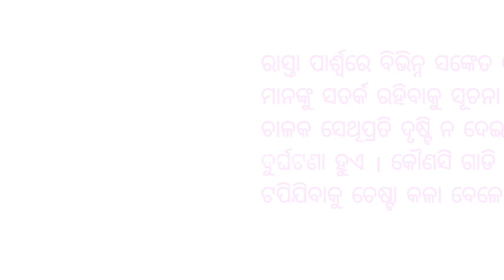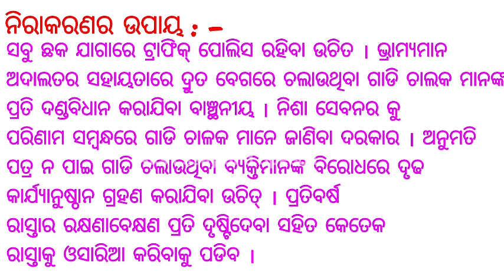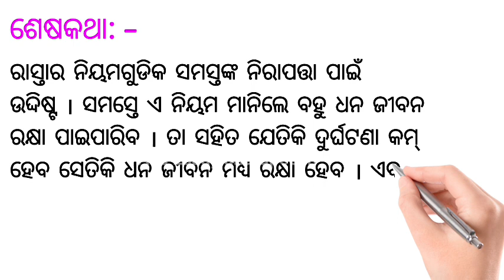Sadaka durghatna odia Rachana | ସଡ଼କ ଦୁର୍ଘଟଣା ରଚନା | Road accident essay in odia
ଏହି ଚ୍ୟାନେଲର ଲକ୍ଷ୍ୟ ହେଲା ଆପଣମାନଙ୍କୁ ପ୍ରାୟ ସବୁ ବିଷୟରେ ଉନ୍ନତମାନର ରଚନା ଓ ଭାଷଣ ଯୋଗାଇଦେବା ।
ଯଦି ଆପଣ କୌଣସି ପ୍ରସଙ୍ଗ ଉପରେ ରଚନା କିମ୍ଵା ଭାଷଣ ଚାହୁଁଛନ୍ତି ତେବେ ଦୟା କରି କମେଣ୍ଟରେ ନିଶ୍ଚିତ ଜଣାନ୍ତୁ । ଆମେ ନିଶ୍ଚିତ ଭାବେ ସେହି ଟପିକ୍ ଉପରେ Video ବନାଇବା ପାଇଁ ଚେଷ୍ଟା କରିବୁ ।
                    ଧନ୍ୟବାଦ !